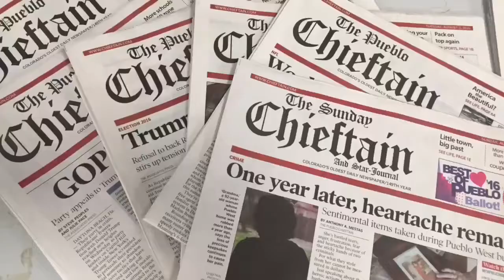Medal of Honor recipient shares his story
A Medal of Honor recipient and the president of the Medal of Honor Society visited Pueblo Tuesday to have his Portrait of Valor unveiled at the Center for American Values and to speak and share his wisdom and experiences. (Chieftain video by Ryan Severance)